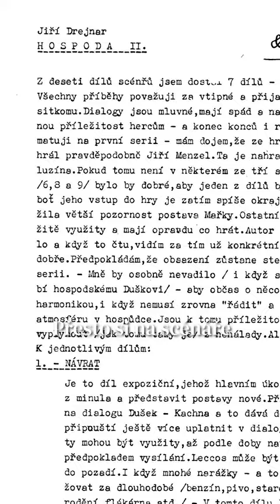🍺 Proč nikdy nevzniklo pokračování seriálu Hospoda?